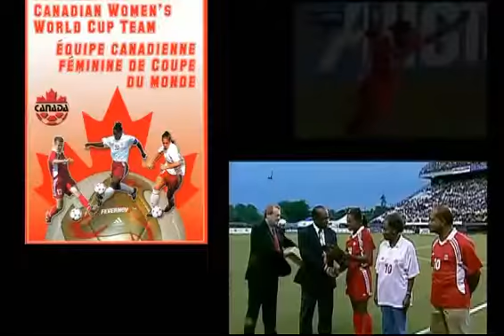Charmaine Hooper 2012 Inductee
Charmaine Hooper 2012 Soccer Hall Of Fame Inductee